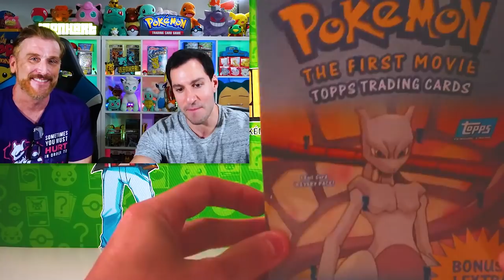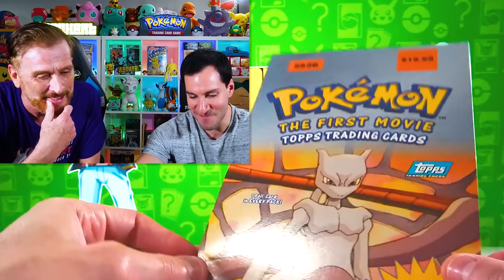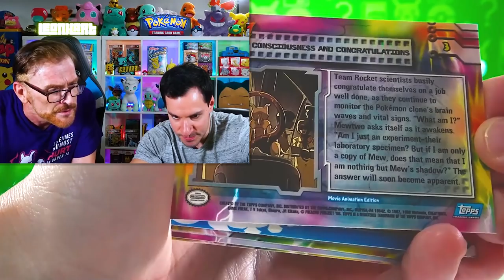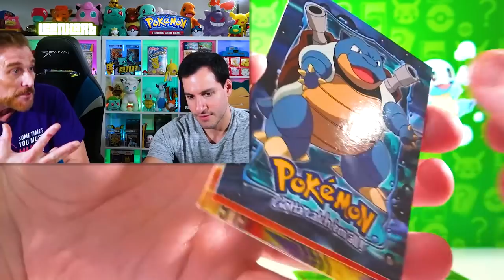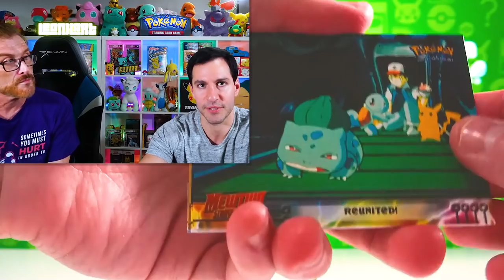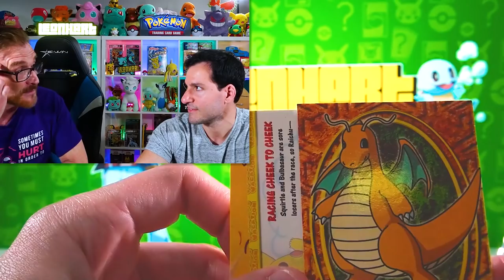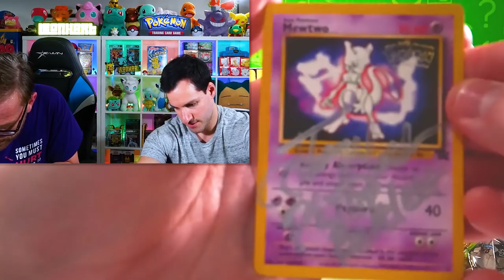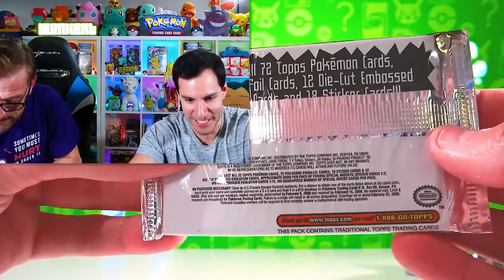I Interviewed The Voice of Mewtwo From Pokemon: The First Movie!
► Contact Leonhart!